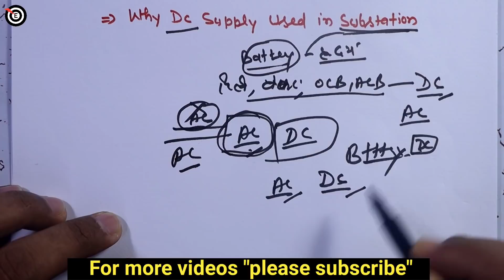battery bank in substation | why dc supply used in sub station | why dc in sub station hindi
battery bank in substation,why dc supply used in sub station,why dc in sub station hindi - target electrician

Dosto aj ke is video me maine ye bataya hai ki why dc supply used in sub station ham substation me ac supply bhi to use kar sakte hai par ham dc supply hi keyo use karte hai substation ke sabhi equipment ko work karane ke liye jaise vcb, acb, earth fault relay, over current relay, ocb, aur jo bhi equipment substation me lage hote hai yadi ham ac supply substation me use karte hai to hame keya - keya problem ayegi substation ko work karne me ye question ap se electrical ke interview me pucha ja sakta hai agar ap is video ko pura dekhate hai to ap ko iska answer apko keya dena hai jan jayenge  mughe visvas hai ki apko ye video jarur help karega aur pasand ayega.